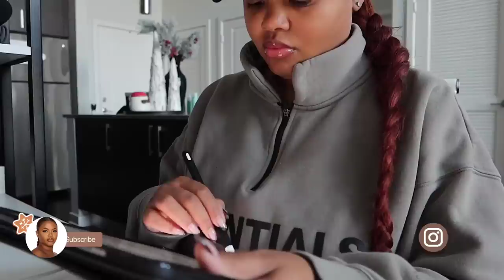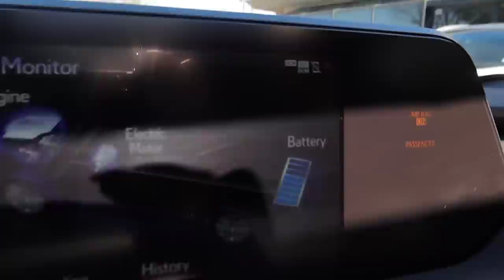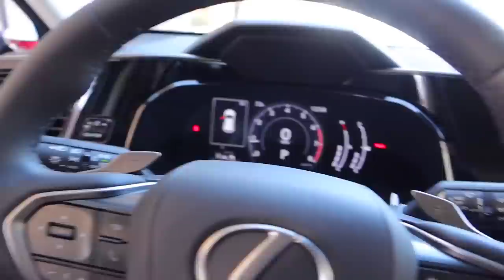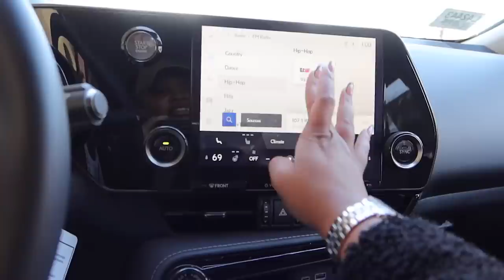VLOGMAS DAY 3: Test Driving Cars, Transparent Chat, 12HR Fast, Appointments, etc.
Hey gurl, hey, welcome back to Vlogmas day 3! We are back with another one yall. & I'm still looking for a car yall! Whew, the process has not been easy, but it's time for my big gurl car. I hope yall enjoyed today's video! Remember to stay safe & come back tomorrow for Vlogmas day 4 where I'll be showing how to do my braided ponytail!!

Race: Black
Age: 27
Height: 5'5
Camera: Canon 80D + 55-250mm Lens
Vlog Camera: Canon EOS M50 + 16mm Lens
2nd Vlog Camera: Canon g7x Mark III